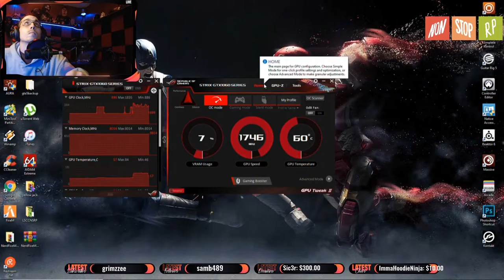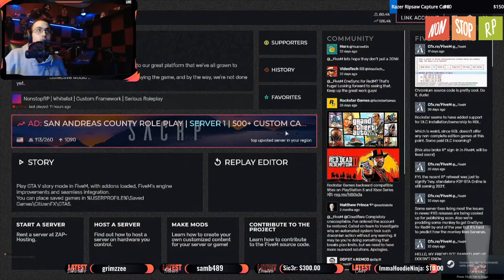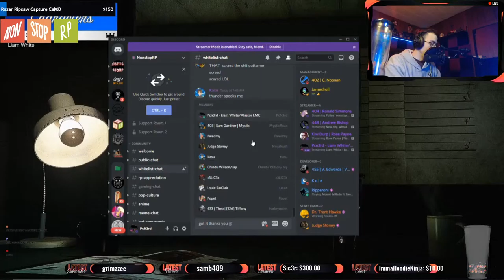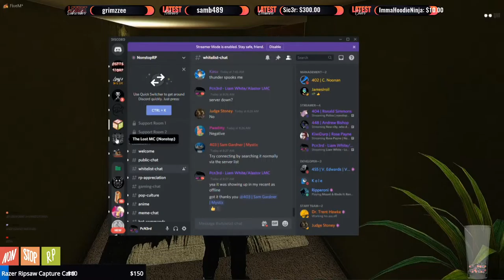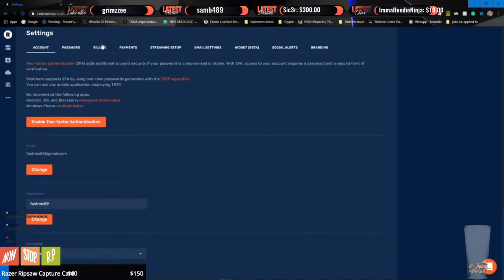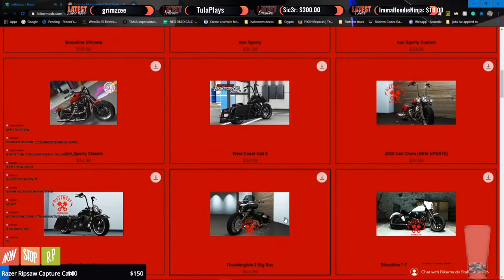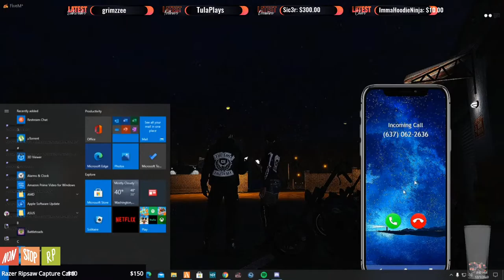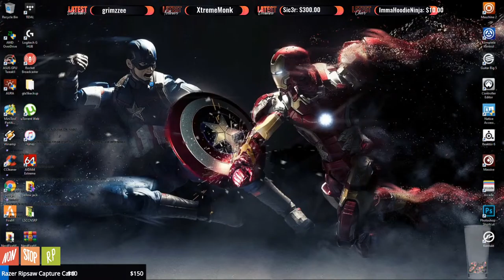Liam White - Lost Mc Pres - NonStopRp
Join us as we progress our story as the president of lost mc!